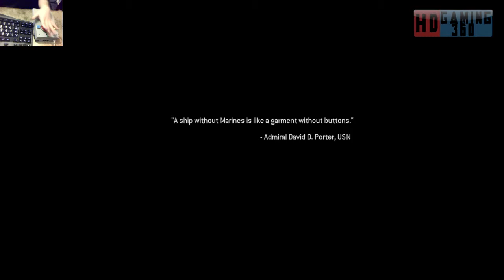Call of Duty 4 Remasterd Playthrough Part 19